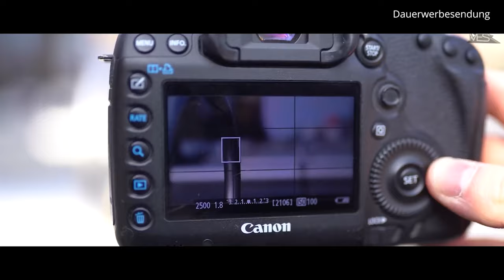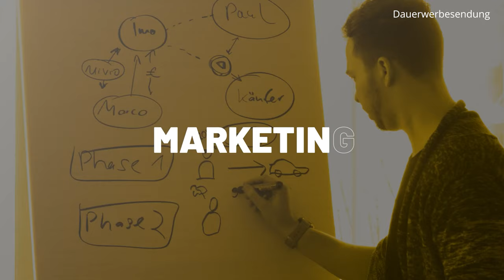Simon Knobloch im Interview bei videodo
Simon Knobloch packt aus. Er erzählt im Interview seine Geschichte und wie er es geschafft hat.

Sichere dir jetzt noch bis zum 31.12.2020 den Early Bird Rabatt und spare bis zu 46% - hier klicken

Am 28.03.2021 geht es los!

Du bist..
Filmemacher oder Videograf und willst 2021 zu deinem Jahr machen, weißt aber nicht genau wie?

Dann sichere dir jetzt dein Ticket zum Video Mastery Online Event im März 2021.

Lerne von den Besten und profitiere vom Wissen jahrelanger Erfahrung in den Bereichen :

Technik
Praxis am Set
Marketing

Sei dabei und stelle unseren Speakern alle deine Fragen in dem Live Q & A's.

Schaue dir nach dem Event alle unsere Vorträge nochmal bequem und in Ruhe an, mit deiner Event-Aufzeichnung im Fulltime oder VIP Ticket.

▬ Über videodo ▬▬▬▬▬▬▬▬▬▬▬▬

▬ Mein Shop ▬▬▬▬▬▬▬▬▬▬▬▬▬

▬ Social Media ▬▬▬▬▬▬▬▬▬▬▬▬▬▬▬